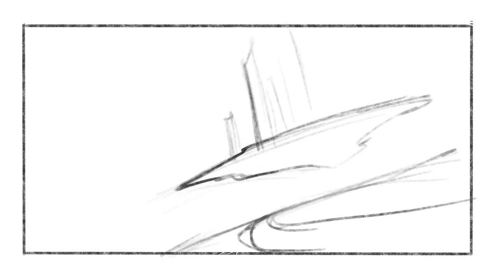Floating Ruins – Digital Concept Art Painting Time Lapse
A time lapse of a recent commissioned concept artwork!